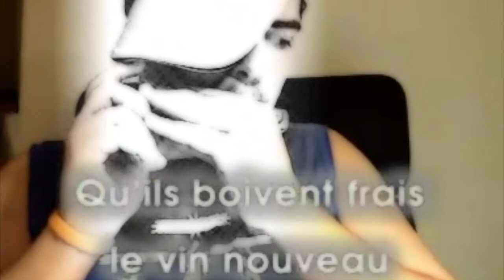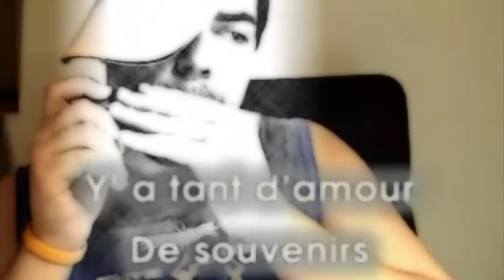Charles Aznavour - La Mamma - Harmonica - JustDoAll.com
BuilderAll est fait pour vous si votre activité est dans cette liste :
🤝 Marketing de Réseau
💡 Marketing d’Information
👨🏽‍🏫 Consulting
📠 Auteurs
🎤 Conférenciers
💻 Business en Ligne
👩‍⚖️ Coaching
📦 E-Commerce
📈 Crypto Marketing
💰 Vente Directe
👥 Agence de Marketing
👀 Promotion Personnelle
💎 Ventes Professionnelles
👩‍🍳 PME/TPE